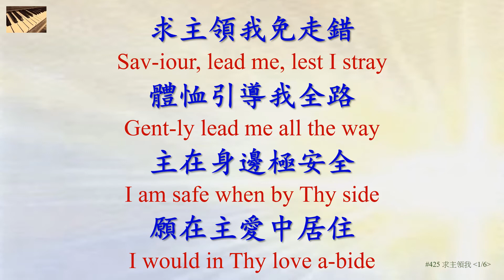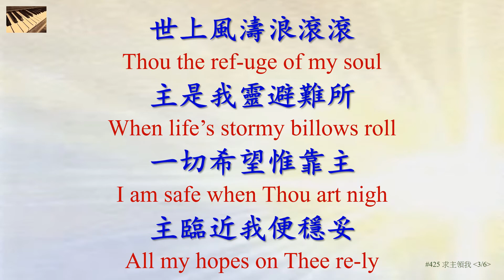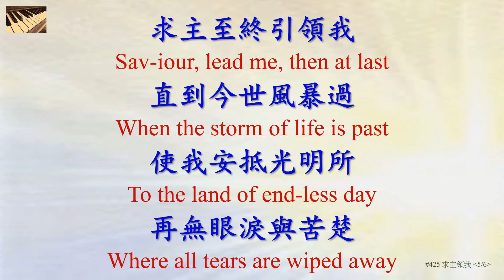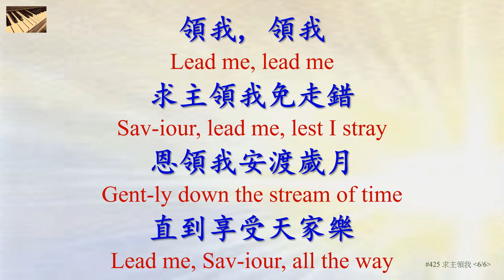425 求主領我 Lead Me, Savior_piano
求主領我 Lead Me, Savior